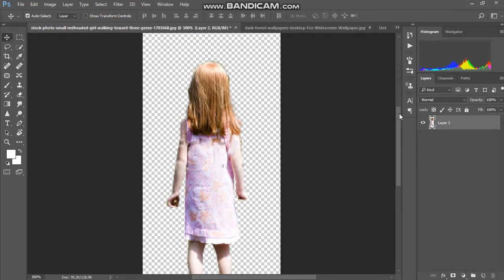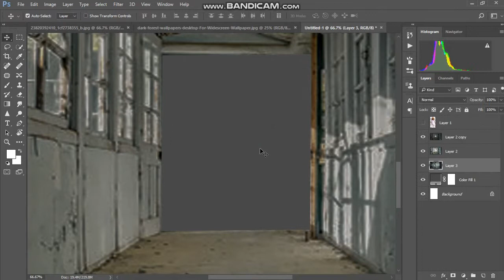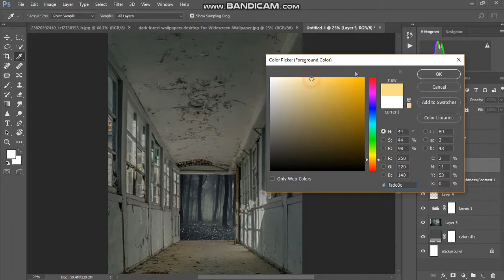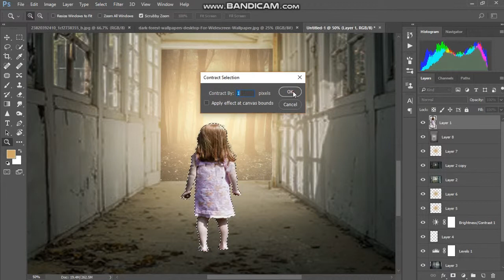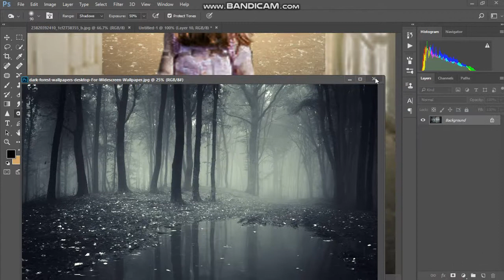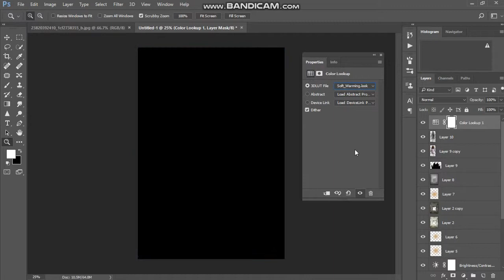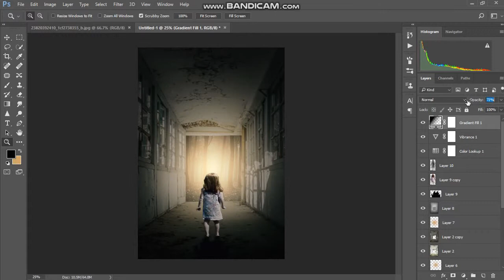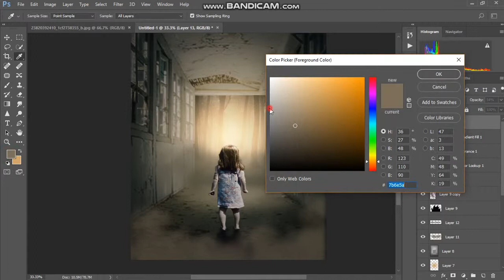The Conjuring 2 Movie Poster Concept Design In Photoshop CC